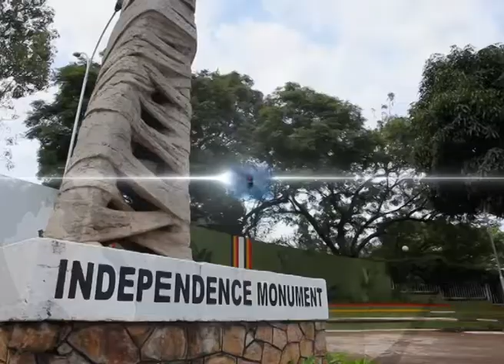TNR Xtra: Uber in Uganda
Welcome to TNRXtra. The extra Segment of Our Bulletin. Where we take a deeper look at the seasons trending Stories. Together with our guests we digest these Issues at hand.